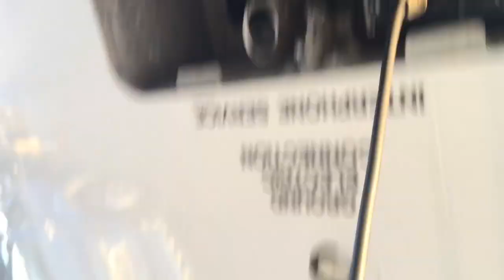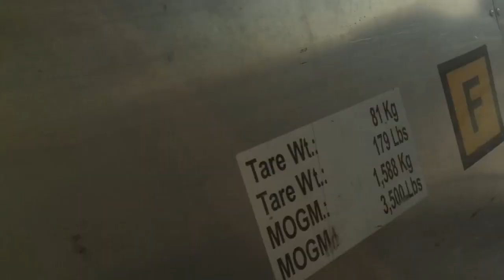Airbus Modular - HAF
► Artist: Airbus Modular
► Track: HAF
► Atmospheric | Progressive | Electronica | Techno